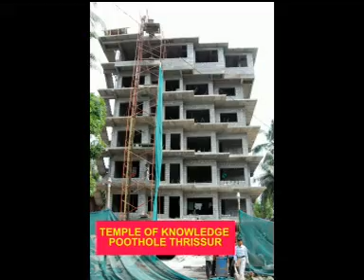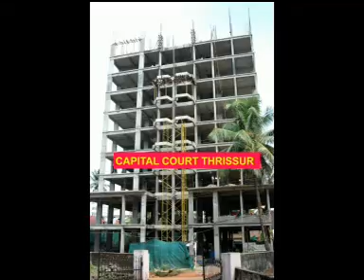Neptune Readymix Concrete (Projects Done )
Established in Kochi in 2003, Neptune Readymix Concrete Pvt. Ltd. is now part of RDC Concrete, one of the leading Ready Mix Concrete (RMC) companies in India.
The company has three dedicated manufacturing plants viz at Edayar (Kochi), Velakkode (Thrissur) and Sasthavattom (Thiruvananthapuram).

Registered Office & Plant 1:
Plot No. VI/58 & 59, Industrial Development Area,
Edayar, Muppathadom P.O., Cochin - 683 110.

Plant 2:
Plot No. 191/1P & 8P, Industrial Development Area,
Mundoor P.O., Thrissur - 680 541

Plant 3:
Survey No. 150/3-1, 150-4, Sasthavattam Azhoor Road,
Mangalapuram, Sasthavattam P.O., Thiruvananthapuram - 695 305